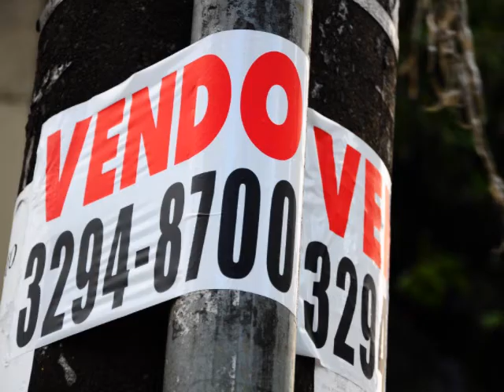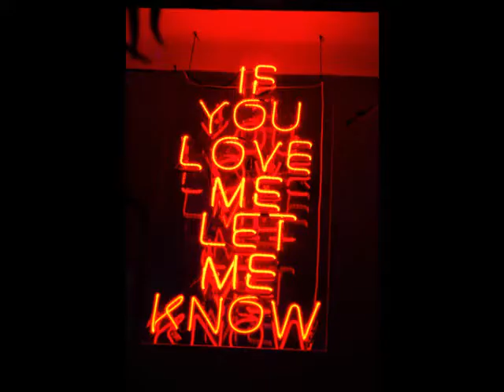MisterYuwin - Sao Paulo - Av.Paulista Rock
Avenida Paulista